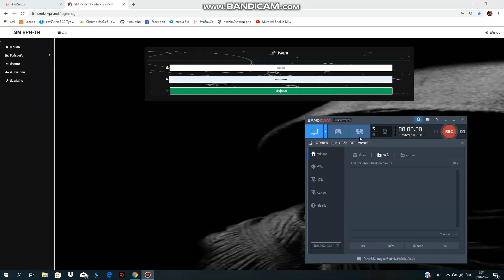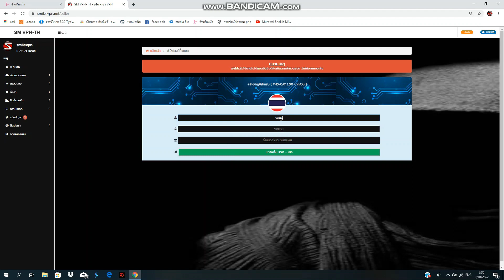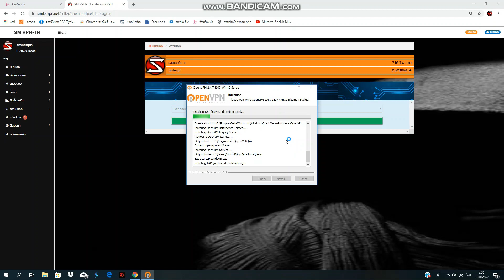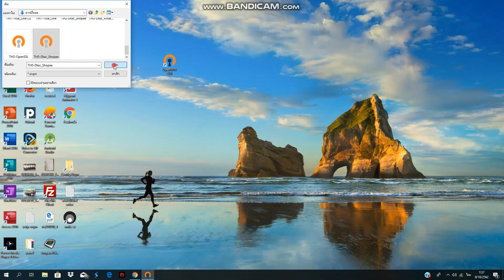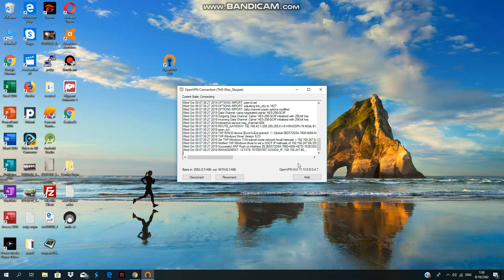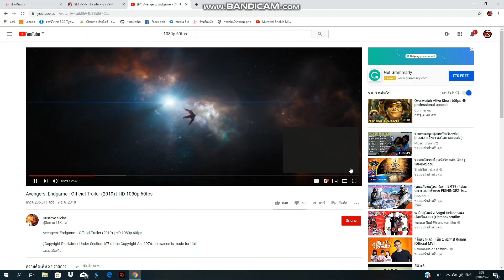VPN_EP14 วิธีเช่า ติดตั้งโปรแกรม OpenVPN และใช้งาน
วิธีการใช้งานบน Windows
1. เช่า user/pass
2. ติดตั้งโปรแกรม OpenVPN
3. ดาวน์โหลดไฟล์ให้ตรงกับเซิร์ฟที่เช่า ซิมที่ใช้และโปรที่สมัคร
4. ImportFile เข้าโปรแกรม
5. กด Connect ใส่ user/pass กดเชื่อมต่อ

เมื่อเชื่อมต่อเสร็จเรียบร้อยแล้วสามารถใช้งานเหมือนอินเทอร์เน็ตทั่วไป